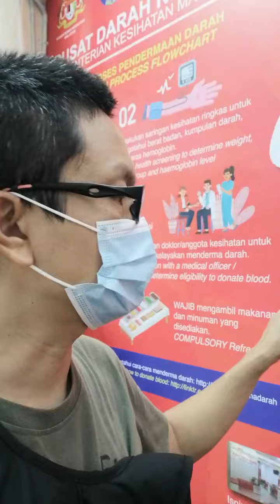let us donate blood, why?